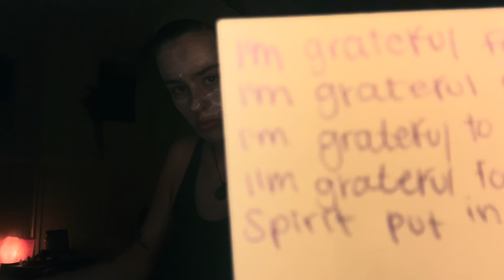self care reprogramming 🤍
happy new year and new sun cycle (:

thank you to those who have supported me all throughout 2023. I am beyond grateful for this corner of the internet I get to express myself on!

today I am here with a video about self care🤍

order a psychic reading below!🌑✨